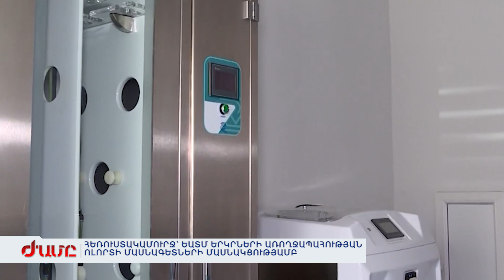Հեռուստակամուրջ՝ ԵԱՏՄ երկրների առողջապահության ոլորտի մասնագետների մասնակցությամբ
ԵԱՏՄ երկրներում ամենապահանջված բժիշկը ատամնաբույժն է, հաջորդը ախտաբաններն են. ոլորտի լավագույն մասնագետները՝ ԵԱՏՄ բոլոր երկրներից, այսօր Երեվանում ներկայացրել են բժշկության ամենապահանջված ճյուղերն ու գործակցության տարբերակները: Օրինակ, մեր բժշկականի ուսանողների համար նախատեսել են փորձի փոխանակման փաթեթ՝ ուսման տարիներին պրակտիկ գործունեության հնարավորությամբ: